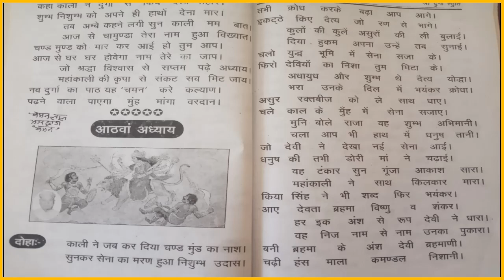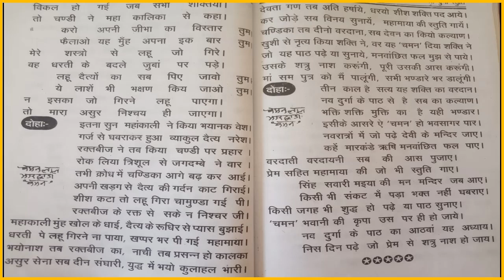दुर्गा सप्तशती पाठ - 8 अध्याय - Navratre Special - Jai Mata Di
दुर्गा सप्तशती पाठ - 8 अध्याय - Navratre Special